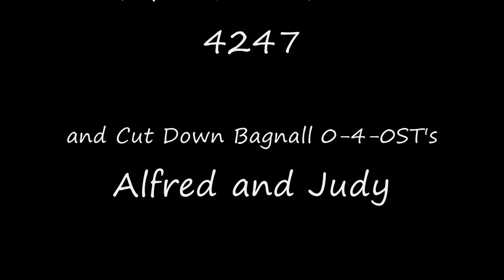Bodmin & Wenford Railway Steam Gala 2009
Video footage taken during the 2009 Steam Gala & Real Ale Festival at Bodmin General Railway Station.  Up to seven locomotives are seen in steam including visiting GWR 56xx 0-6-2T 5619 from the Gloucestershire and Warwickshire Railway.  The 'home' fleet includes 4247, 4612, 5619, 5552, 6435 and 30587.  Also seen in action are cut-down Bagnall 0-4-0ST's 'Alfred' and 'Judy'